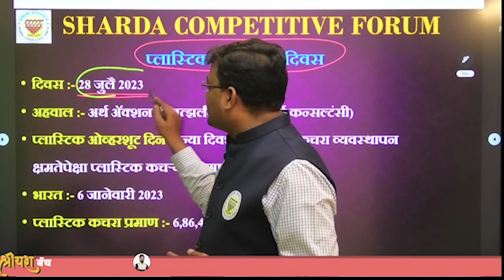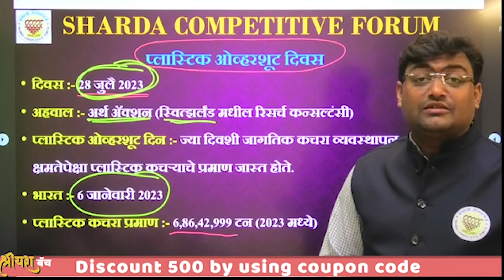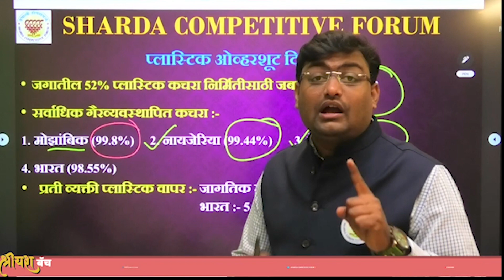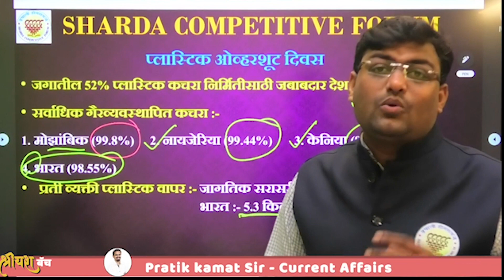Plastic Overshoot Day| Current 2023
Sharda Competitive Forum

नमस्कार मित्रांनो! MPSC (महाराष्ट्र लोकसेवा आयोग) परीक्षेच्या प्रश्नपत्रिका पाठवणार्या आपल्या सर्वांच्या अभ्यासाच्या साथी म्हणजे ह्या YouTube चॅनेलवर आपला स्वागत आहे!

आपल्या या YouTube चॅनेलवर, MPSC परीक्षेच्या सर्वाधिक महत्त्वाच्या विषयांची व्याख्या, प्रश्नपत्रिका नमूद, टिप्स आणि ट्रिक्स, स्टडी मटेरियल, आणि अभ्यासाच्या सुझावांसह व्यवस्थितपणे प्रस्तुत केली जाईल.

ह्या YouTube चॅनेलवर आपल्या स्वप्नांच्या सर्वांच्या प्रत्येकीला MPSC परीक्षेच्या मागील परिप्रेक्ष्यात आपल्याला मदतीच्या असणारी व्याख्या आणि मार्गदर्शन सांगणारा आहे.

जोडल्यानंतर, ह्या YouTube चॅनेलवर आपल्या प्रश्नांची आपल्याला सहाय्य करणार्या लक्षात घेतल्या जातील. आपल्या संघटनेतल्या सर्वांनी प्रश्न आणि संदेश पाठवून ह्या चॅनेलवर विचारू शकता.

ह्या YouTube चॅनेलवर, आपल्याला MPSC परीक्षेच्या उत्तीर्ण विद्यार्थ्यांच्या प्रेरणेच्या गोष्टी, सर्वांच्या सहाय्याच्या नियमित अपडेट्स, आणि सर्वांच्या सफलतेच्या अनुभवांची सांगणारा आहे.

तुमच्या MPSC परीक्षेच्या स्वप्नांच्या परिप्रेक्ष्यात आपल्याला आवश्यक असलेल्या सर्वाधिक महत्त्वाच्या विषयांची माहिती मिळविण्यात ह्या YouTube चॅनेलला सहाय्य करण्यात माझा आनंद आहे.

धन्यवाद, आणि स्वप्न पुर्तताना साकारायला आपला साथी!